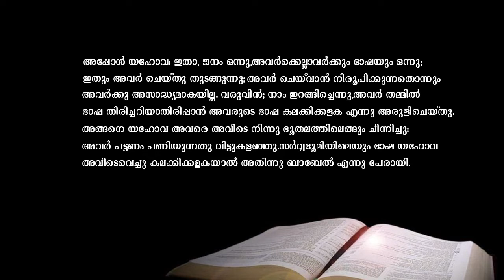യഹോവയെ ഭയപ്പെട്ട് ജീവിക്കുക // Rev.SHAJI SHALOM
Christian malayalam massage by Shaji shalom.

Sub_confirmation=1.

You can write to us at prayer@Shaji Shalom